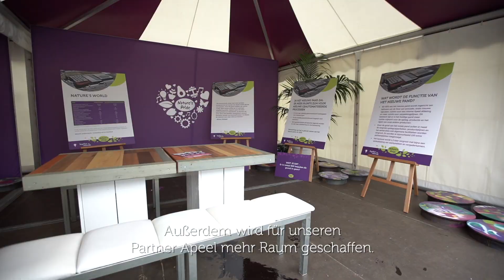Nature's Pride - Grundsteinlegung für Anbau 2020